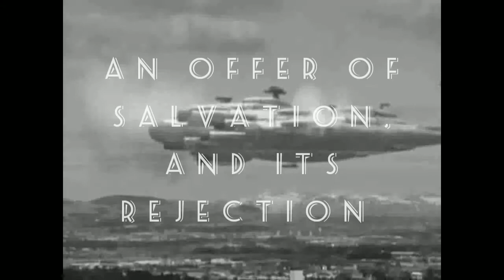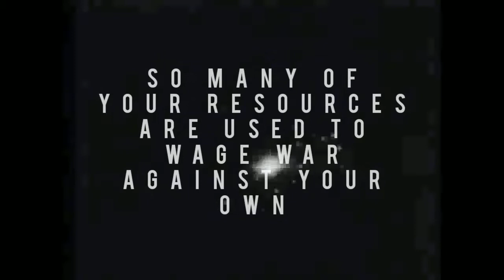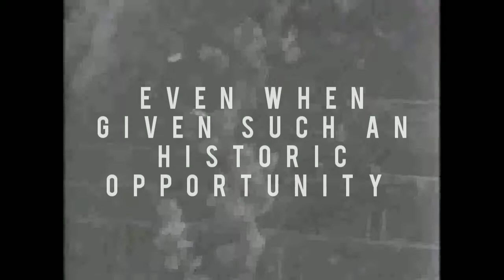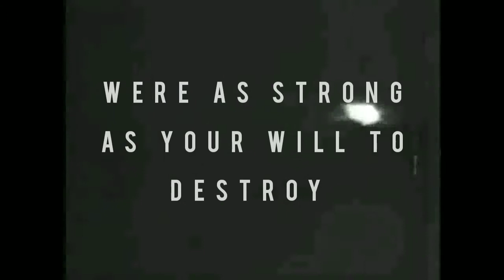An Offer Of SALVATION, And Its Rejection- Boantoune Dicquewolffe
This is what happens when you refuse an offer you can't refuse.